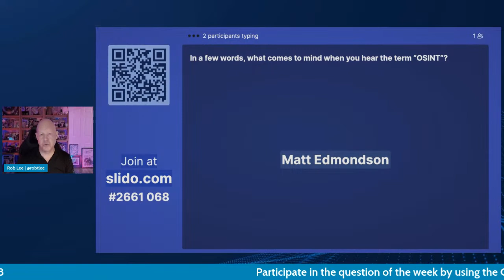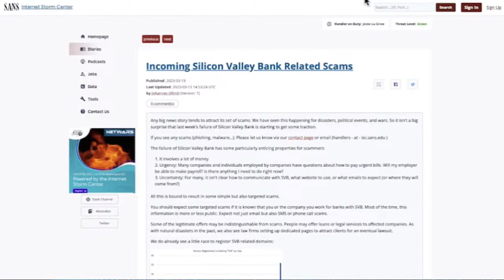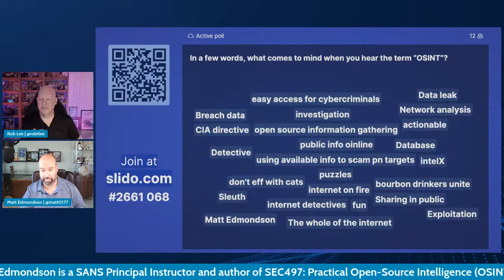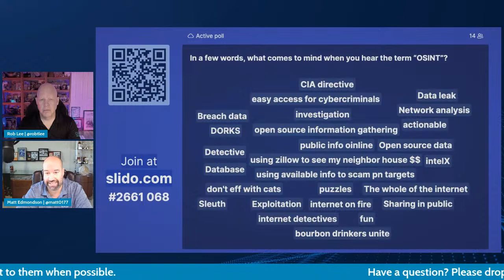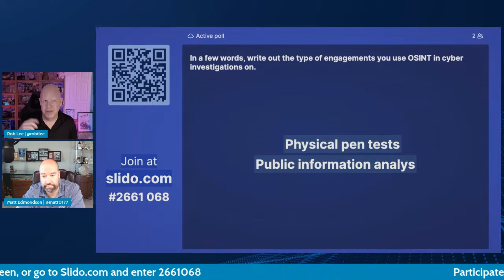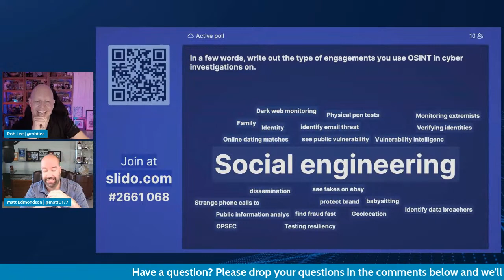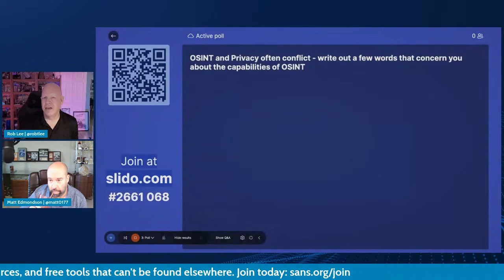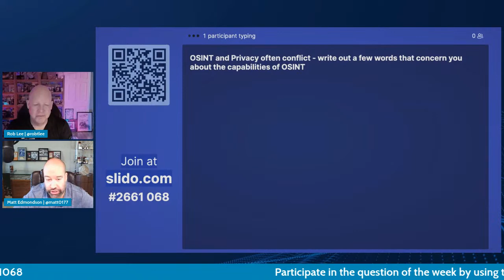The Dark Knight of OSINT, Matt Edmondson | Host: Rob Lee | June 13, 2023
The term “Dark Knight” has been used to describe people with a willingness to operate in gray areas and a commitment to combating injustice through unconventional means. In this episode of Wait Just an Infosec, meet the Dark Knight of open-source intelligence (OSINT), Matt Edmondson.

Matt Edmondson is a SANS Principal Instructor and author of SEC497: Practical Open-Source Intelligence (OSINT). In this interview style format with SANS Curriculum Director Rob Lee, Matt shares how he became one of the foremost authorities in the space and offers valuable insight and tips to help enhance your own OSINT abilities.